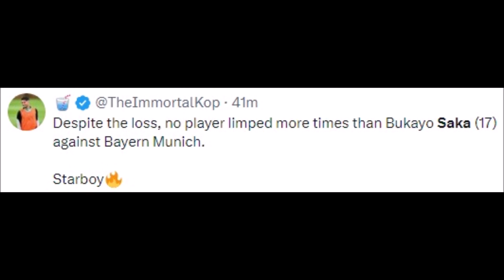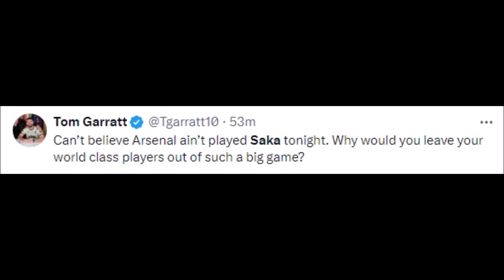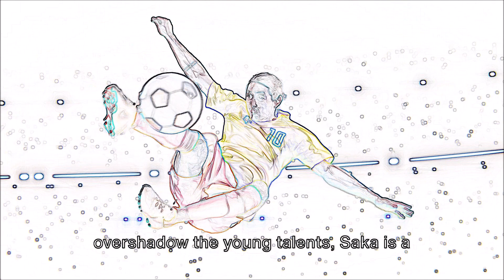FOOTBALL WORLD REACT TO BUKAYO SAKA LIMPING OFF VS BAYERN MUNICH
Football History

10-2 bayern vs arsenal